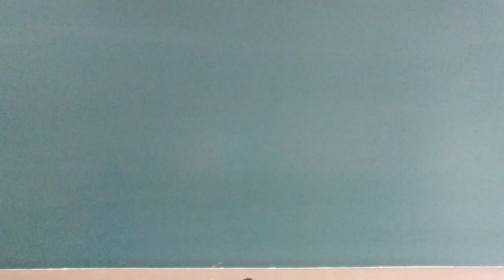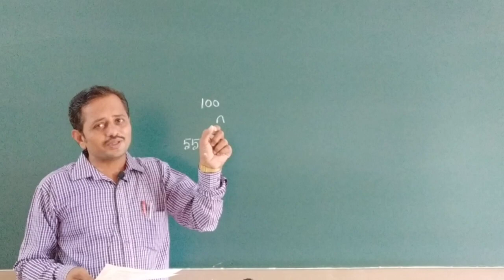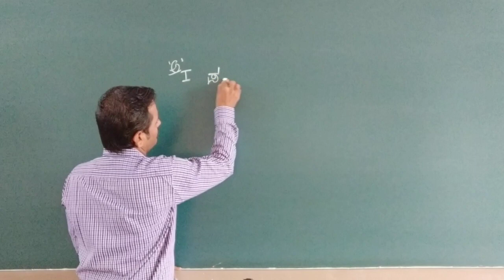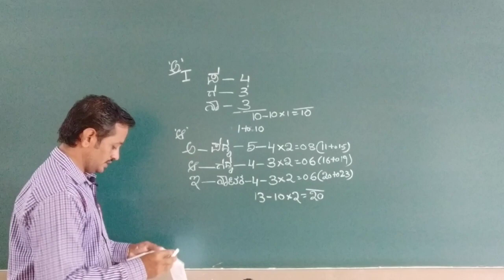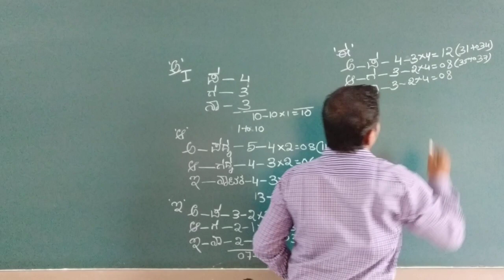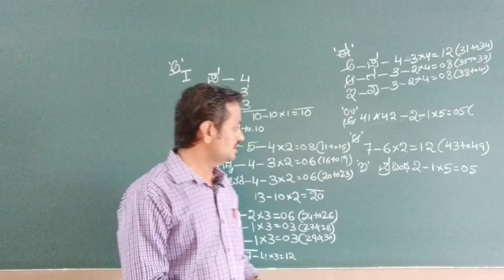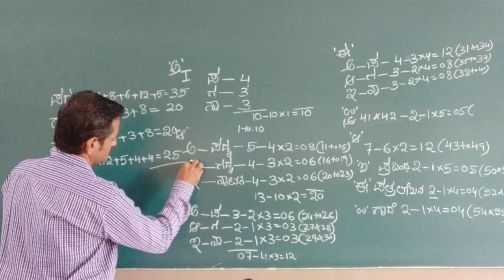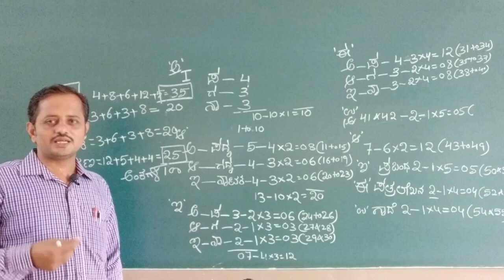KANNADA QUESTION PAPER PATTERN FOR PU I YEAR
KANNADA CLASS BY: SRI.SUBBARAO